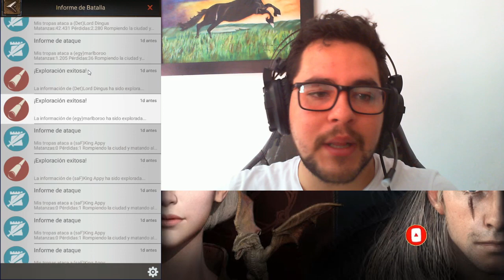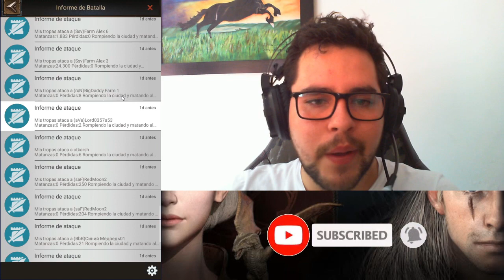Consigo Millones de Recursos en 1 Dia RoE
Si quieres apoyar el canal y no tienes dinero, en este video te muestro como puedes hacerlo, y te doy las gracias desde ya, solo tardarás 2 minutos y te recuerdo que me puedes apoyar solo 1 vez cada 2 semanas

Si eres nuevo en el juego aqui tienes Todo lo que debes ver sobre Rise of Empires

En mis videos siempre intento mostrar Los mejores Trucos Y Consejos de Rise of Empires para avanzar mas rapido, conseguir gemas o diamantes y ser el mejor en Rise of Empires

PREGUNTAS FRECUENTES:

Me llamo Sebastian

¿Estudias Algo?
Soy Ingeniero electrónico desde el 2017. Amante de los Esports y Caster.

¿En que trabajas?
Trabajo en los Esports y proyectos para generar ingresos desde casa

¿Tienes novia?
Si tengo novia